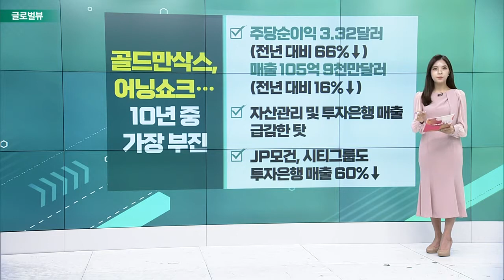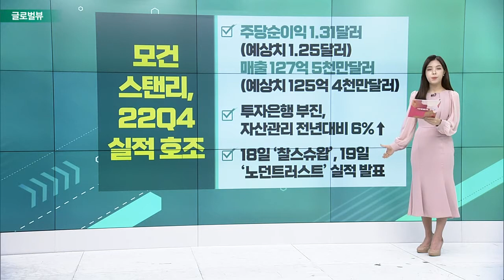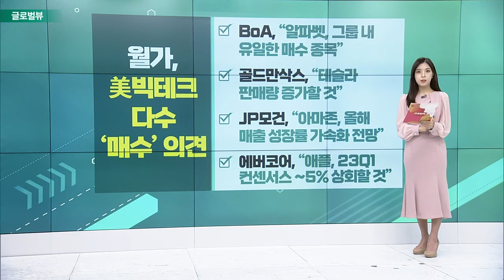골드만삭스, 어닝 쇼크… 10년 중 가장 부진 / 모건스탠리, 22Q4 실적 호조 / 모건스탠리, “달러 가치 하락할 것”_글로벌 VIEW (20230118)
골드만삭스, 어닝 쇼크… 10년 중 가장 부진
- 주당순이익 3.32달러 (전년 대비 66%↓), 매출 105억 9천만달러 (전년 대비 16%↓)
- 자산관리 및 투자은행 매출 급감한 탓
- JP모건, 시티그룹도 투자은행 매출 60%↓

모건스탠리, 22Q4 실적 호조
- 주당순이익 1.31달러 (예상치 1.25달러), 매출 127억 5천만달러 (예상치 125억 4천만달러)
- 투자은행 부진, 자산관리 전년대비 6%↑
- 18일 ‘찰스슈왑’, 19일 ‘노던트러스트’ 실적 발표

# 모건스탠리, “달러 가치 하락할 것”
- DXY 달러 인덱스, ‘104 → 98’ 하향조정
- “글로벌 경제 성장, 예상보다 덜 부진할 것”
- “인플레이션 및 정책 불확실성 줄 것”
- “해외 수익률 상승으로 달러 우위 줄 것”

월가, 美빅테크 다수 ‘매수’ 의견
- BoA, “알파벳, 그룹 내 유일한 매수 종목”
- 골드만삭스, “테슬라 판매량 증가할 것”
- JP모건, “아마존, 올해 매출 성장률 가속화 전망”
- 에버코어, “애플, 23Q1 컨센서스 ~5% 상회할 것”